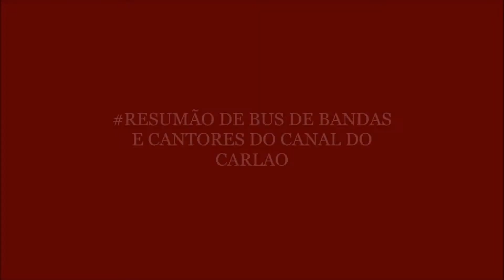SHOW DE SLIDES DE BUS DE BANDAS E CANTORES DO RESUMÃO DO CANAL DO CARLAO